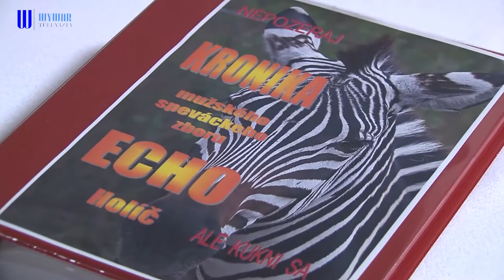Benefičný koncert zboru Echo